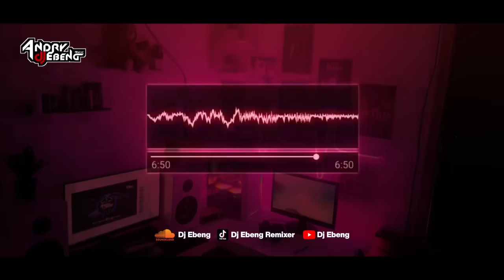BREAKBEAT MIMPI YANG HILANG ( IKLIM ) MIXTAPE FULLBASS TERBARU 2024_DJ EBENG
BREAKBEAT MIMPI YANG HILANG FULLBASS TERBARU 2024 🎶 DJ TIK TOK TERBARU 2024

♫ Terimakasih Buat Semuanya, Semoga Dj Terbaru 2024 Ini Bisa Menghibur Kalian ♫

● Dj Terbaru Full Bass - Dj Terbaru 2024